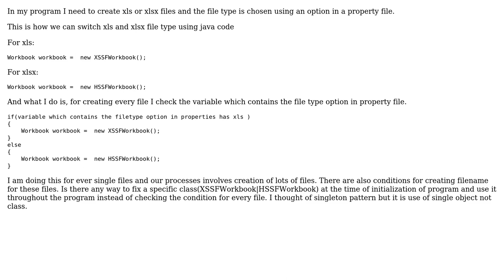Deciding between two class to be initialized to an interface at the time of initilization of a...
Software Engineering: Deciding between two class to be initialized to an interface at the time of initilization of a program; and using this settings throughout

With thanks & praise to God, and with thanks to the many people who have made this project possible! | Content (except music & images) licensed under CC BY-SA | Music | Images & others | With thanks to user Sebastian Redl user padippist user BobDalgleish and the Stack Exchange Network Trademarks are property of their respective owners. You are responsible for your own actions.